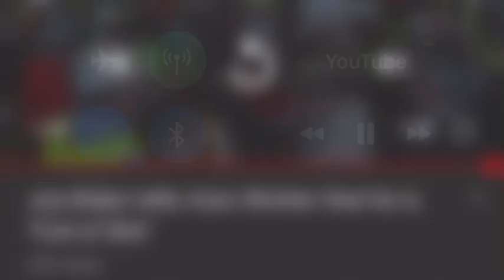Joe Biden tells union worker he’s full of sh@@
Joe Biden auto worker 2nd amendment nra